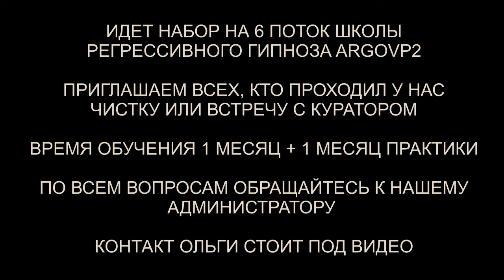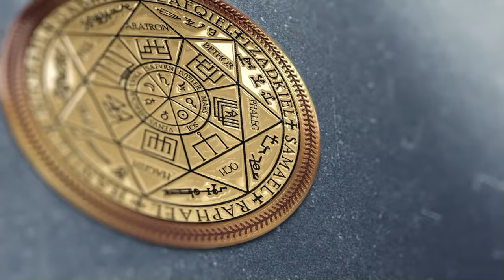10 вопросов Высшему Я | Душа с Урана | ARGOVP2 регрессивный гипноз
✅ По вопросам сеансов - администратор Ольга 10 вопросов Высшему Я | Душа с Урана | ARGOVP2 регрессивный гипноз
00:00 Приглашаем Куратора Рони
01:04 Подъем на 11 уровень
02:03 Высшее Я Калькутасан
03:10 В каких цивилизациях я воплощениях
03:50 Кем я был в последнем воплощении на Земле
05:20 1846 год рождения
06:30 Ударена грудь мячом
08:12 Жизнь в Бразилии
08:44 Почему я учусь особенно после 40 лет
10:44 Как слышать свою Душу
13:00 Общий язык с собой
14:29 Как встретить свою женщину
15:59 Какие задачи прихода в мою семью
17:40 Постоянное волнение в груди
19:47 С чего начать мне
22:01 Подарок для Высшего Я
22:50 Подарок от Высшего Я
25:55 Спокойствие Души
27:19 Возвращаемся в комнату диагностики
28:25 Мы закончили встречу с Высшим Я